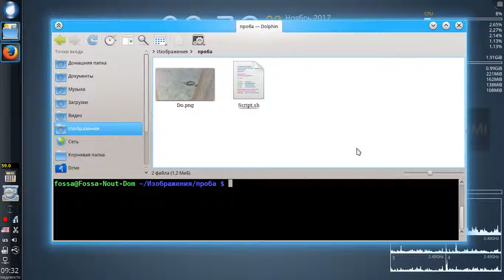Печать даты на фотографии в Linux